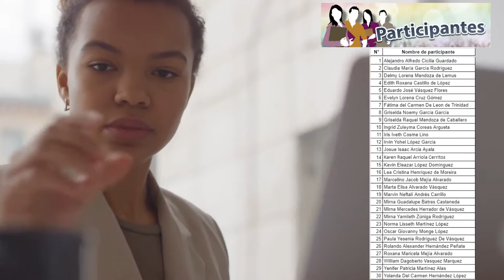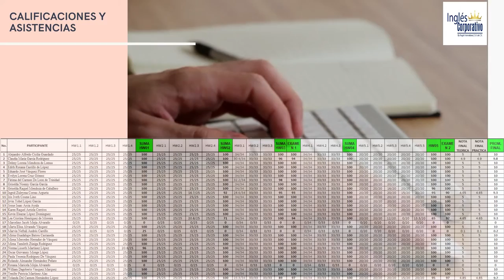Ingles Corporativo-Informe-Técnico Financiero-FI-2726-954